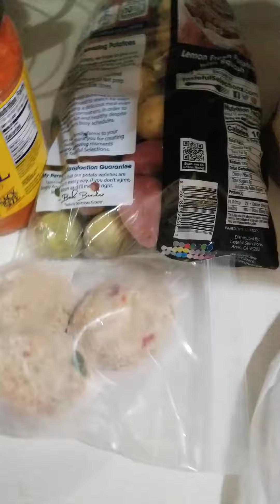Happy Fathers day! Cornucopia of tasty treats. Public service announcement at the end!